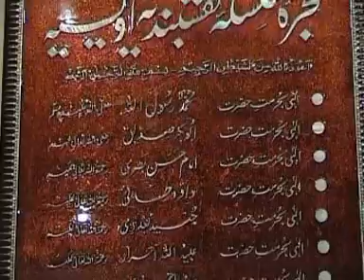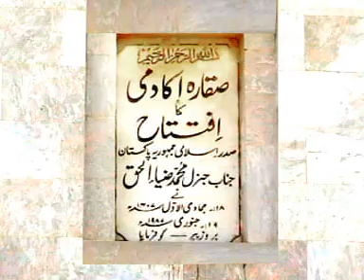Nisbat-e-Awaisia Or Qalbi Zikr 26-06-2012